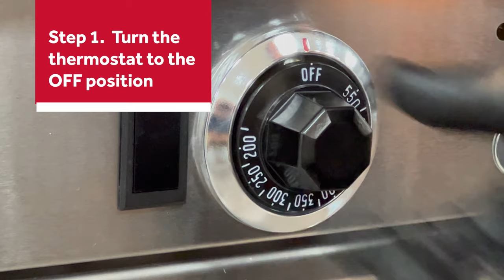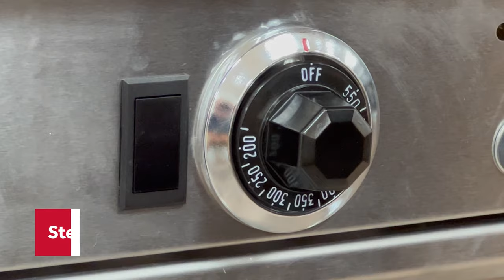Lighting the Oven Pilot on a Southbend S Series Range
Operating commercial ovens properly is vital to ensure it runs properly and to avoid injury. Thanks to our friends at Commercial Appliance Parts and Service we are here to show you how to light the oven pilot on a Southbend S Series range.

Commercial Appliance Parts & Service services Tampa, Orlando, Sunrise, Northport, FL areas.

Eaton Marketing & Associates delivers commercial kitchen and bar equipment to Florida.

Parts Town has real OEM oven and range parts to help maintain and repair any commercial unit. If you need new commercial oven and range parts, visit us today

Check out @SouthbendNC for more videos on their equipment